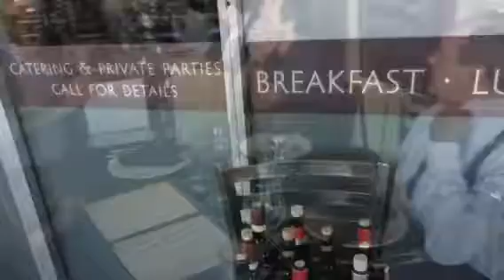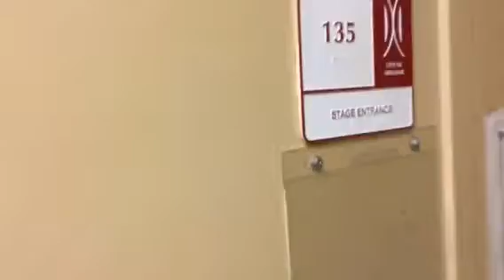Моя работа. Фестиваль Саммерфест 2017 во Флориде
Как проходят трудовые будни у музыкантов